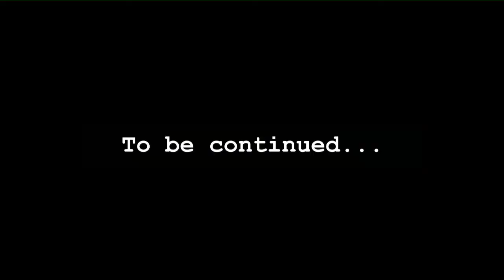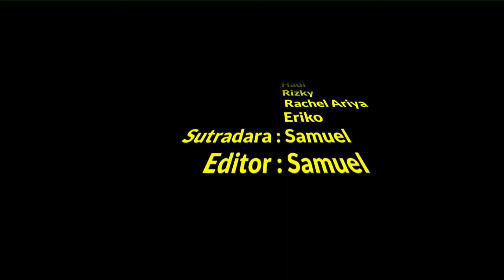SPEED SOCIETY official Trailer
All the people lead to this, we don't have a team but We got a family. Take a ride and let's race with love - (Speed Society)